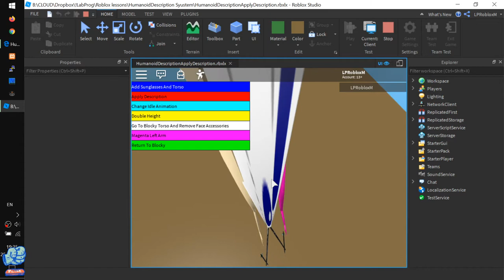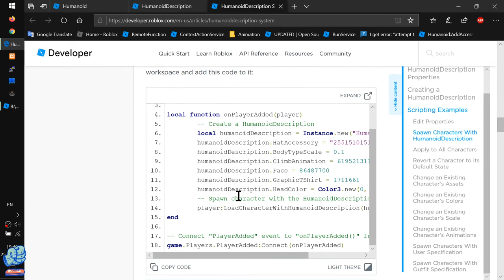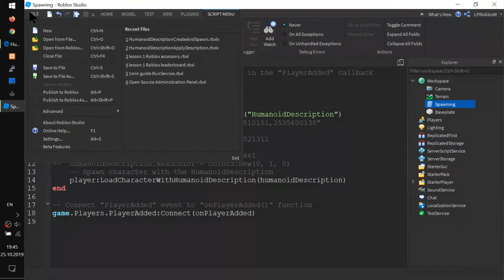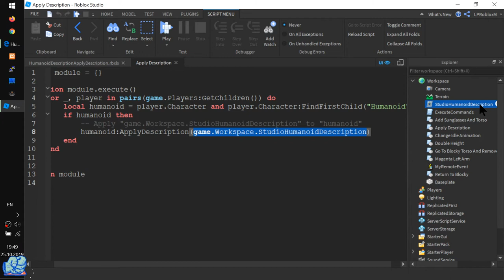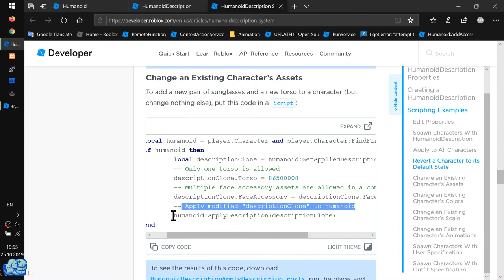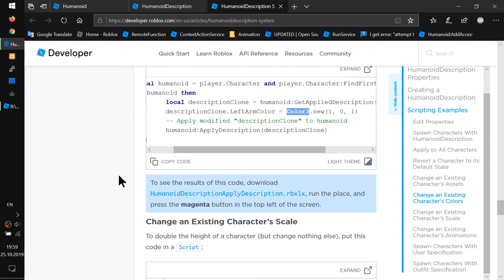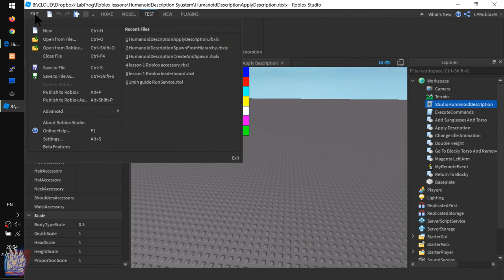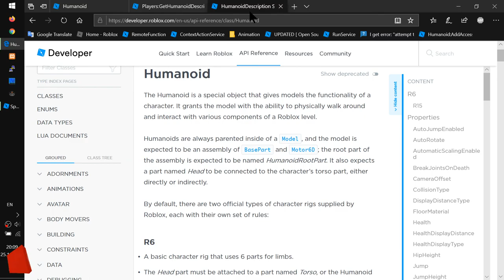Как поменять одежду и тела у игроков в Роблокс Студио? HumanoidDescription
- Как за раз изменить одежду, лицо, форму тела и размеры игрока?
- Как изменить аватар игрока при загрузке
- Как изменить часть одежды
- Как добавить аксессуар к уже надетым
- Как создать HumanoidDescription из кода, если не хочется делать объект в проводнике
- Как менять цвет частей тела
- Как увеличить рост в 2 раза
- Как изменить анимацию по умолчанию
- Как загрузить "прикид" игрока с Player ID
- Как одеть игроков в наряд с Outfit ID